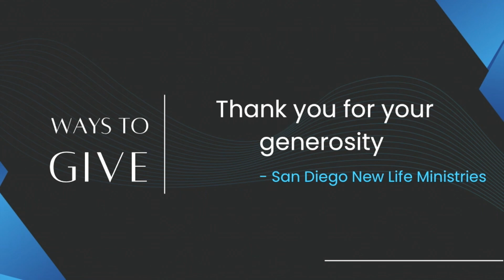Philippians 3- Leaving The Law and Pressing on to Jesus pt 4